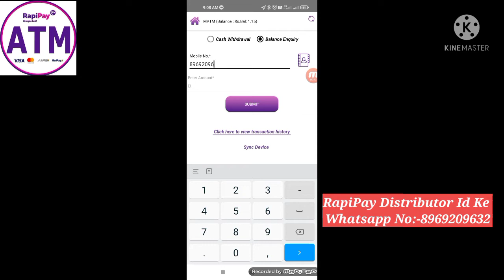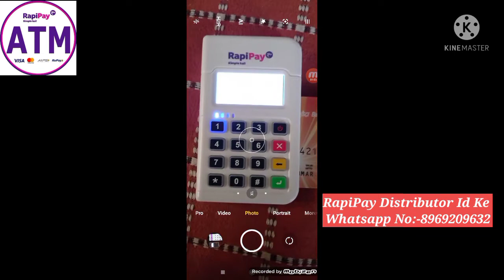RapiPay Micro ATM Machine Se Paisa Kaise Check Kare Whatsapp No:-8969209632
RapiPay Id
RapiPay Micro ATM Machine